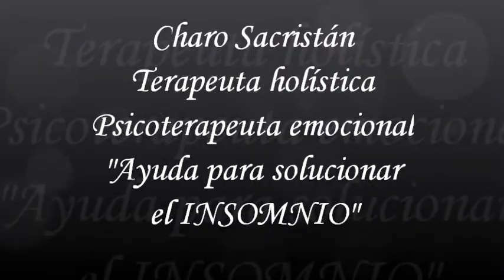GRAN AYUDA PARA SOLUCIONAR EL INSOMNIO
El insomnio es un problema que sufren muchas personas en el mundo. Haz este ejercicio para relajar tu mente y descansarás mejor.